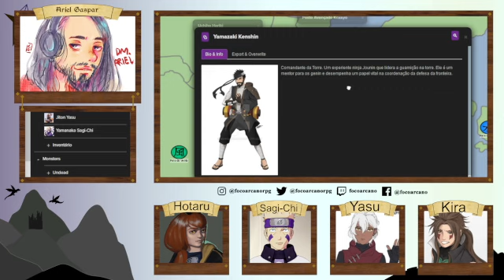Estrada da Resistência ep 10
Gostou do cenário e da narração e quer jogar RPG conosco? Entre em contato em @focoarcano ou @focoarcanorpg em qualquer rede social para conversar com a gente e embarcar numa aventura só sua!